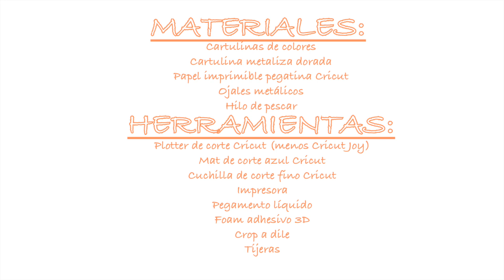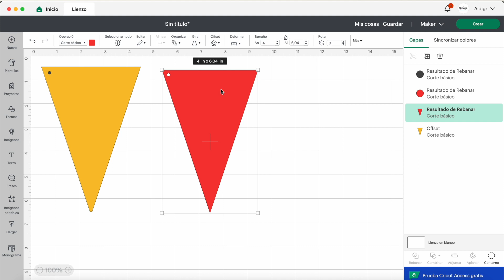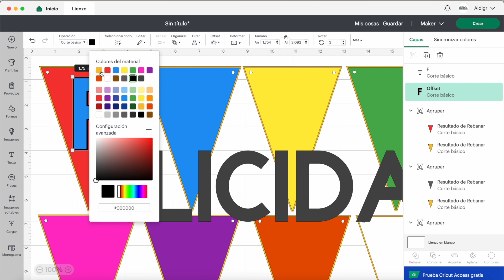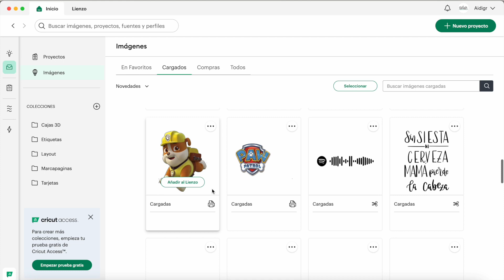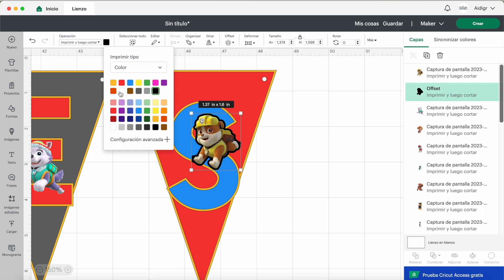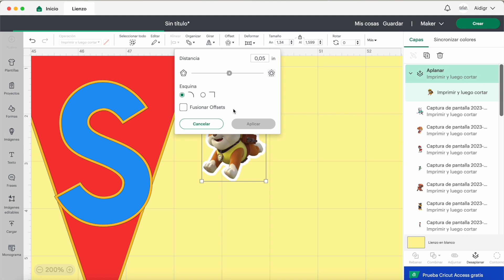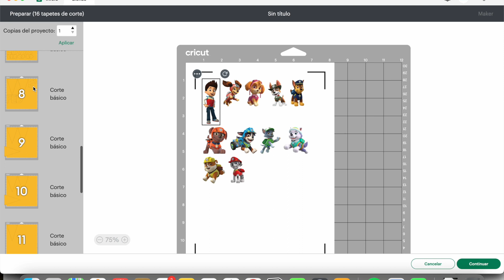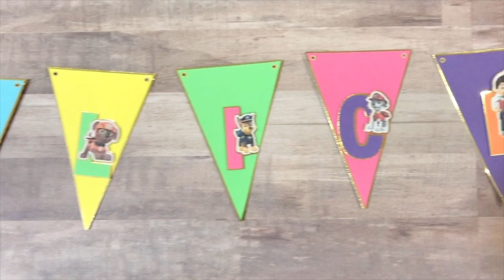TUTORIAL DE MANUALIDADES - Guirnalda felicidades patrulla canina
Hola,

Me llamo Aida y bienvenid@ a mi canal.

Hoy estoy aquí para enseñarte cómo he hecho una guirnalda con la palabra felicidades y los personajes de la patrulla canina.
En los siguientes enlaces puedes conseguir todos los materiales (por cada compra me llevo un porcentaje sin que eso afecte al precio final):